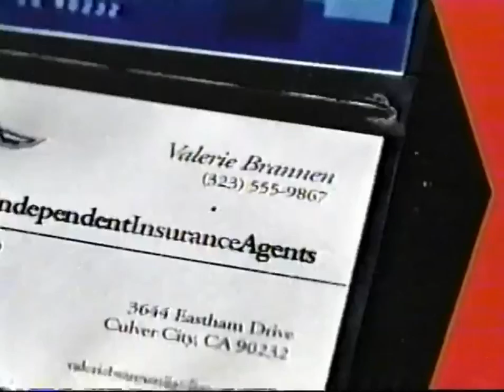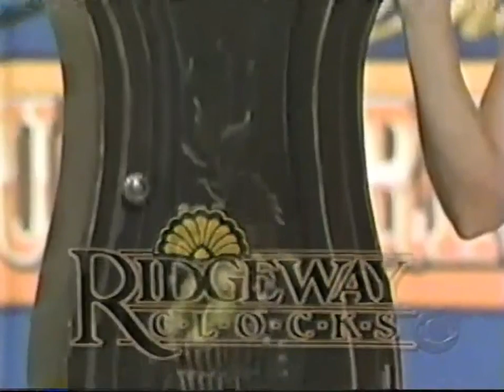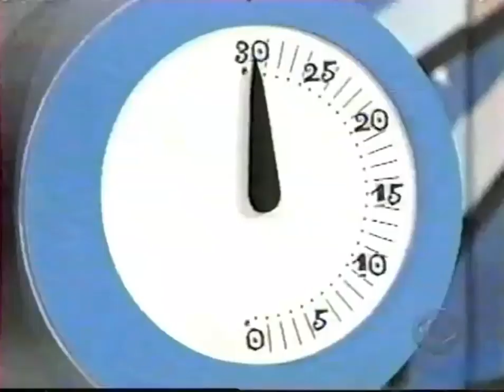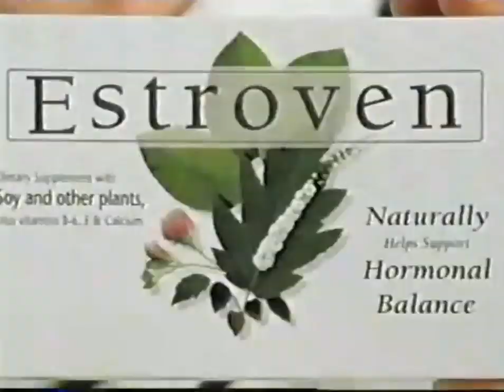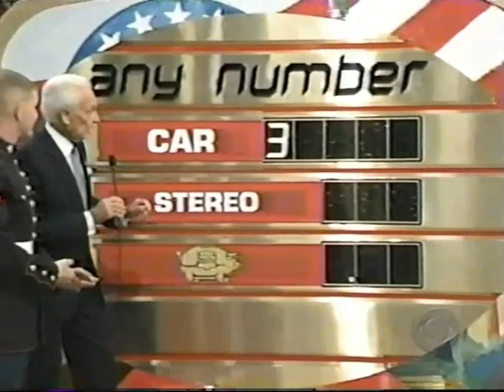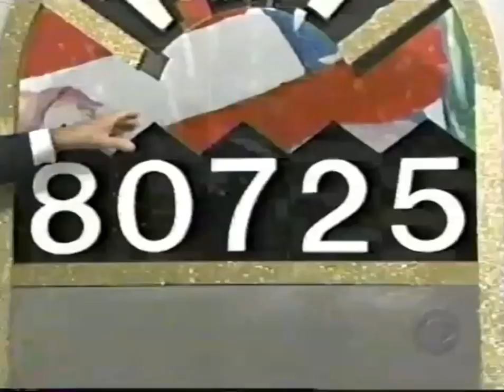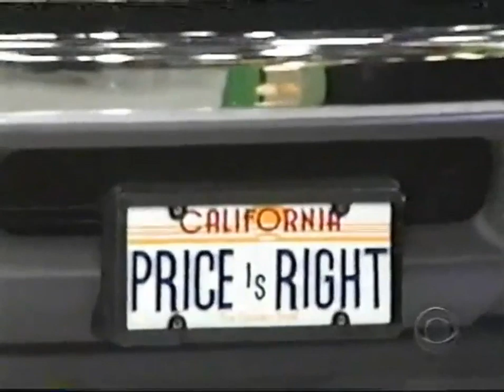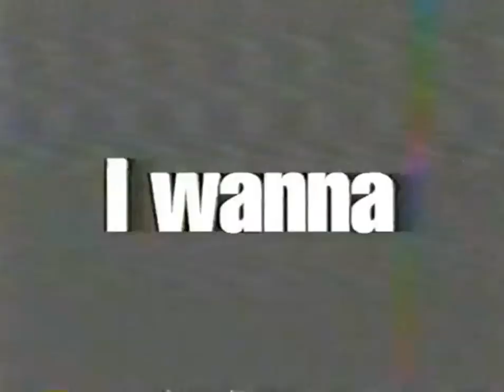The Price is Right (Primetime): June 20, 2002 (TPiR Salutes Marines)